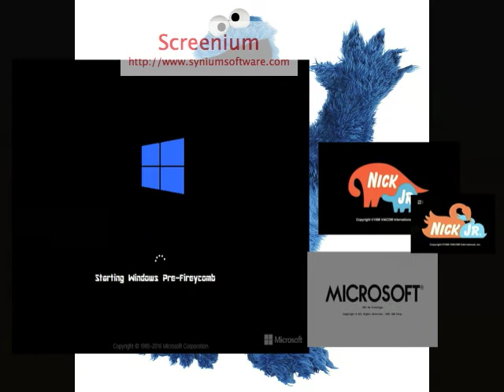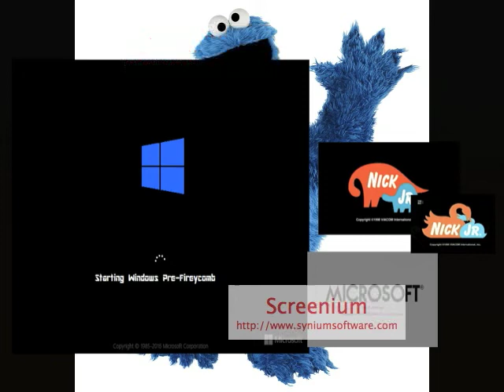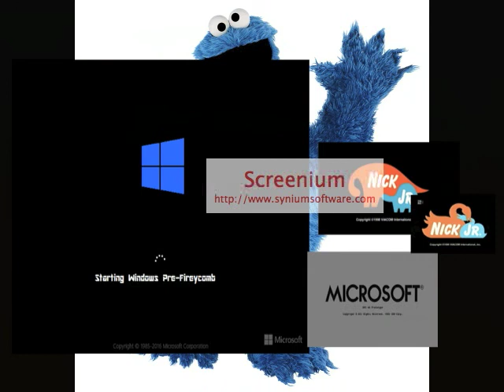innotab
winx club